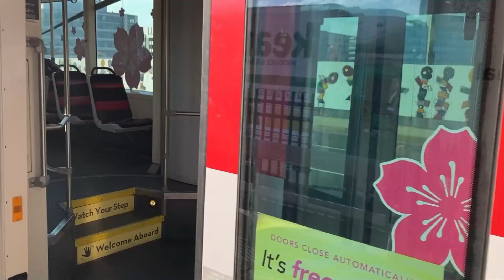Railfanning the DC Metro and a Look at the New 8000 Cars!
In this video I do some railfanning of the DC Metro with 2 friends and attend the Fleet of the Future Expo, looking at the new open gangway 8000 series railcars. Also a quick look at the DC Streetcar.